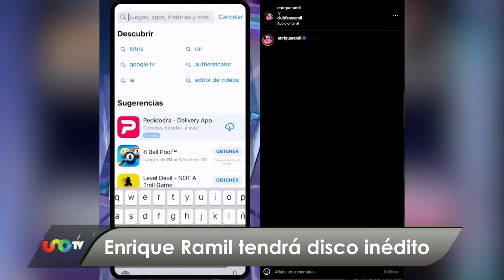Popeye tendrá su live-action; se estrena Cabrini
La revista Variety confirmó que Popeye tendrá su live-action, aunque no dio fecha de estreno; mañana se estrena "Cabrini" en cines. El hijo de Shakira debutó como baterista en Miami.

00:00 Popeye tendrá su propio live-action
00:40 Nuevas imágenes de Furiosa
01:08 Cabrini llega a las salas de cine
01:52 Matías Damasio cantó en el Auditorio Nacional
02:50 Enrique Ramil lanzará disco inédito
03:53 Shakira se da tiempo para ir a show de su hijo